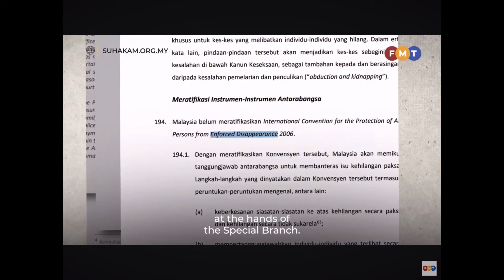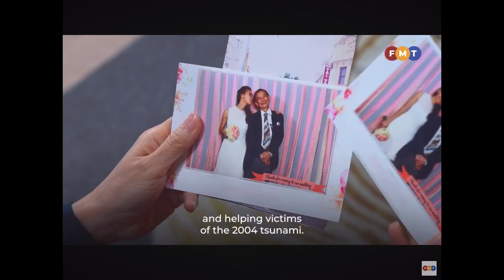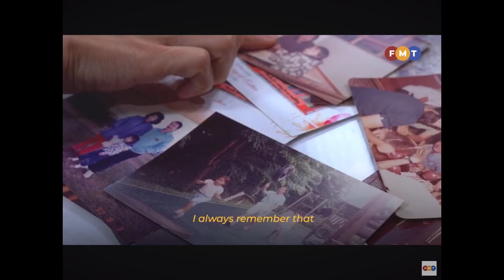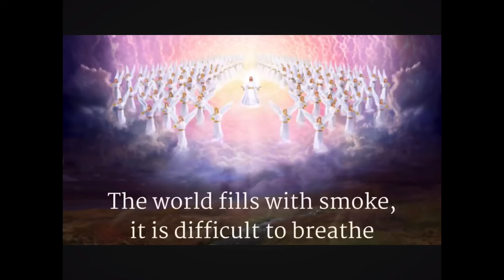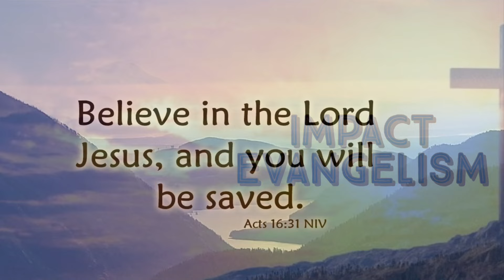The Stories Of Christian Pastors In Islamic Malaysia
Christians all over the Muslim world still suffer persecution. This is a story of what happened to Christian pastors in Malaysia. Muslims from all over the world are hearing the truth of the gospel. The message of love that God shares with the world is being received by Muslims in record numbers. Impact Evangelism seeks to share this message with our Muslim friends from all over the world.